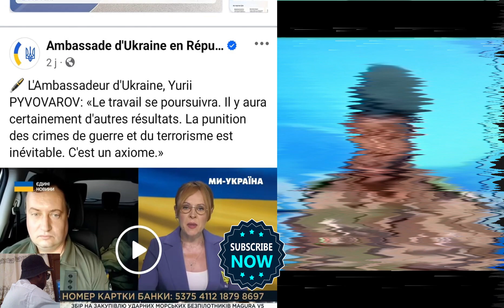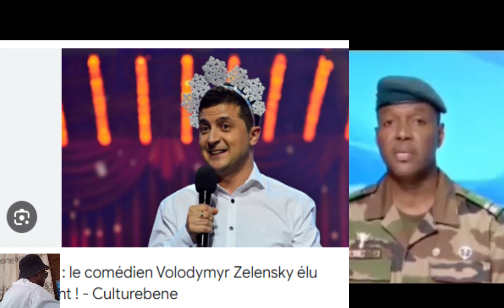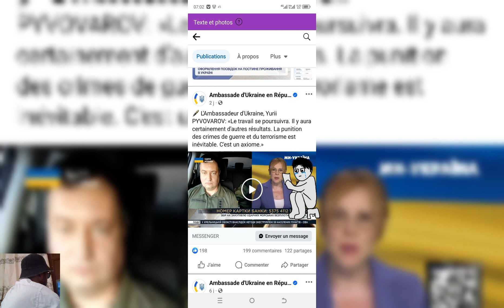URGENT: L'AVEU EMBARRASSANT DE DIOMAYE FAYE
Bon visionnage

Le député sénégalais Guy Maruis critique vivement la CEDEAO pour son inefficacité et son manque de progrès en 50 ans. Il dénonce les problèmes persistants de santé, d'éducation et de sécurité dans les pays membres, malgré la présence d'armées étrangères. Maruis condamne les accords économiques qui favorisent les marchandises européennes au détriment des économies locales, entraînant chômage et émigration. Il appelle à une transformation radicale de la CEDEAO, avertissant qu'elle mourra sans changements significatifs. Maruis accuse la CEDEAO de servir les chefs d'État plutôt que les peuples et propose des réformes pour améliorer les débats parlementaires.

La crise politique dans le Sahel, exacerbée par l'élection présidentielle contestée et les troubles sécuritaires, préoccupe la communauté internationale. Assimi Goita du Mali, avec le soutien de l'Alliance des États du Sahel, cherche à renforcer la sécurité et la paix dans la région. Les dirigeants régionaux, tels que Ibrahim Traoré du Burkina Faso, Macky Sall du Sénégal et Faure Gnassingbé du Togo, collaborent avec la CEDEAO et la France pour trouver des solutions. Alassane Ouattara de la Côte d'Ivoire et d'autres acteurs régionaux comme Chogueil Maiga et Abdoulaye Diop sont également impliqués. Les médias comme Versus TV rapportent régulièrement les actualités de cette nouvelle alliance pour la stabilité du Sahel.

Si j'ai téléchargé une chanson ou un contenu qui vous appartient et que vous souhaitez le supprimer, veuillez simplement me contacter à mon adresse e-mail professionnelle et je retirerai la vidéo entière en moins de 24 heures.